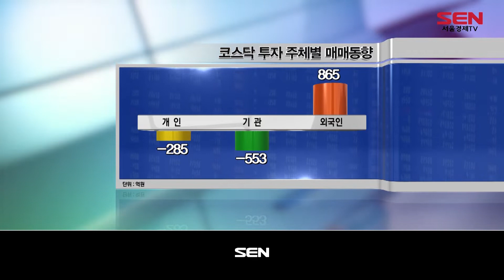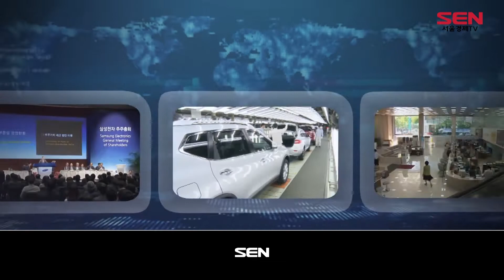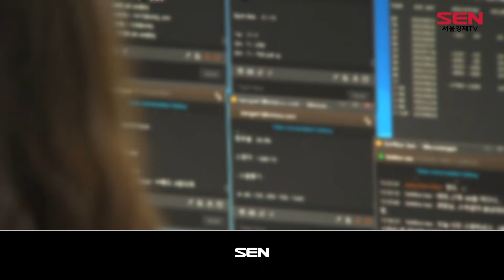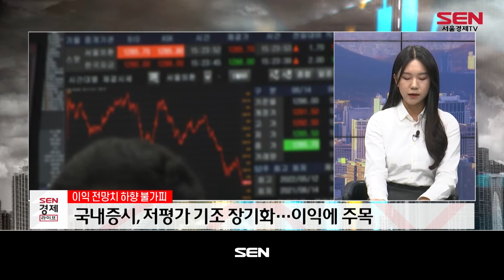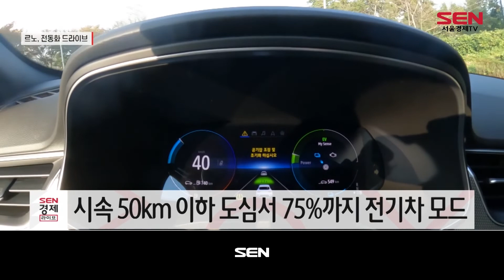SEN 경제라이브_654회_20221107